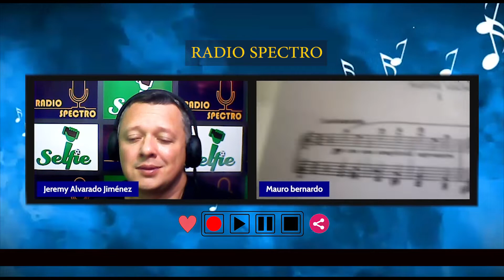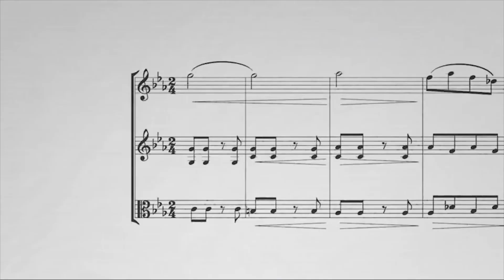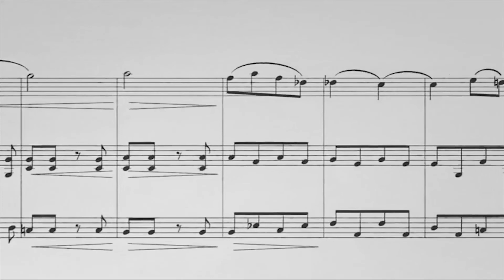BIENVENIDOS A DIÁLOGOS CON LA MÚSICA EN RADIO SPECTRO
En esta edición presentamos a Mauro Bernardo De Giovanni Fernandez, quien no solo es destacado artista Argentino, sino además es especialista en Partituras Braille, con quien compartimos en Diálogos con la Música, conversando con nuestro Director Jeremy Alvarado Jiménez, sobre su trayectoria, proyectos y más, con transmisión simultanea por Radiospectro.com y Facebook Live.

Recuerden que Radio Spectro esta disponible en más de 70 Apps para celular, que pueden escoger acá su favorita

Te invitan:

Don Colchón - Colchonerías Boutique
Guitarras Guzmán Hnos
Hotel y Cabinas El Tecal
El Chante Comida Argentina
IBG Instituto de Bachillerato Grace
Papa Ti-Ka
Ferretería Porras

Radiospectro.com El Espíritu de la Música

Redes de Mauro